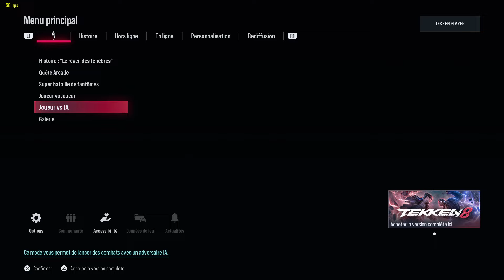Je tabasse les ia en mode Ultra Difficile / Tekken 8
... c easy en vrai